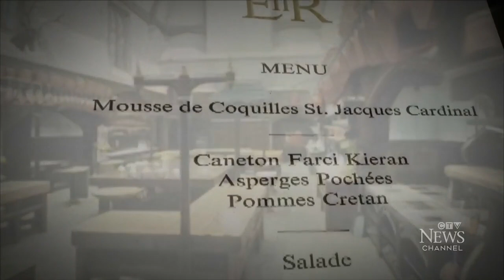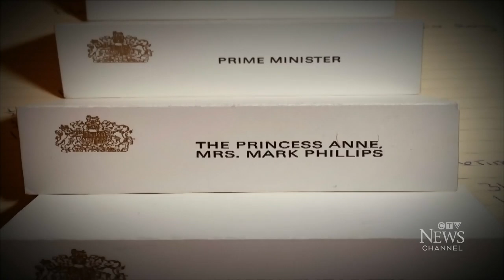Stories of the Canadian chef who cooked for the Queen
Adrian Ghobrial hears from the Canadian chef who shares what it was like cooking for the late Queen Elizabeth II.